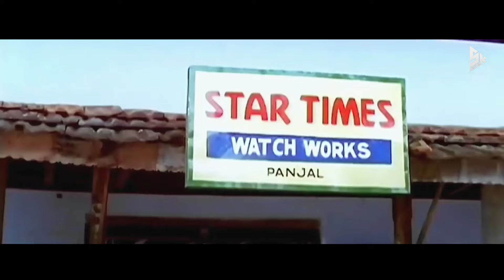Dilogue swap | 24 | Ee Puzhayum Kadannu | dileep | suriya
used songs : 24 OST , animal ( Jamal jamalo )

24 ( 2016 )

A scientist invents a time-travelling watch, which his evil twin brother wants to get hold of. Years later, the scientist's son battles his uncle, who is still desperately in search of the watch.

ee puzhayum kadannu ( 1996 )

Anjali hates Gopi but eventually falls in love with him. However, she is unable to marry him as she has two sisters who are still single.

Thanks for